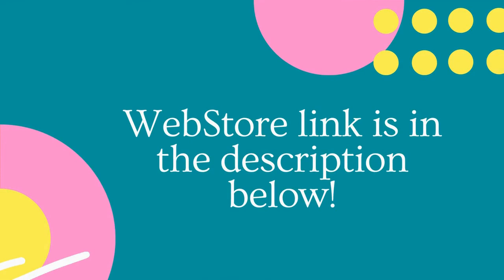Chapter 9 & 10 of Prairie Lotus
Chapter 9 & 10 of Prairie Lotus by Linda Sue Park.  Reading with Alison Arngrim (Nellie Oleson).

Visit my WebStore for lots of fun autographed merchandise including Bonnets, Aprons, Books, Tin Cups etc.